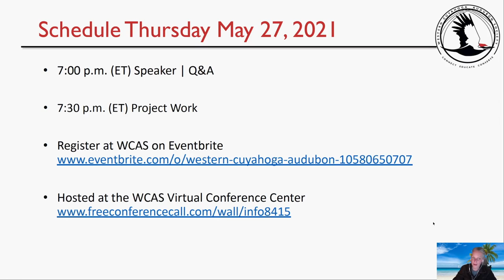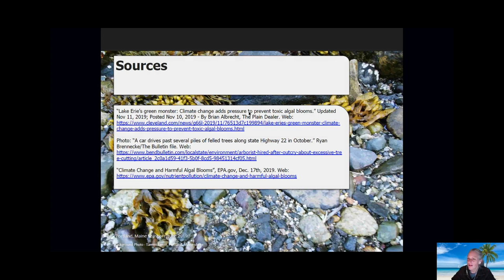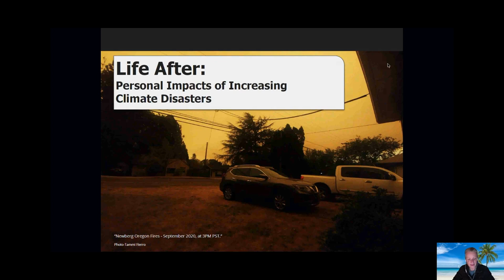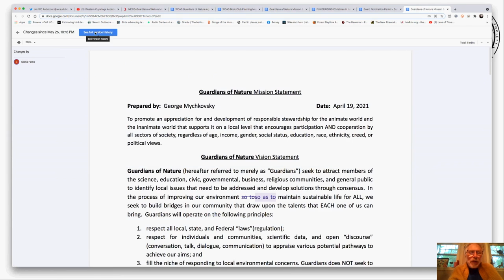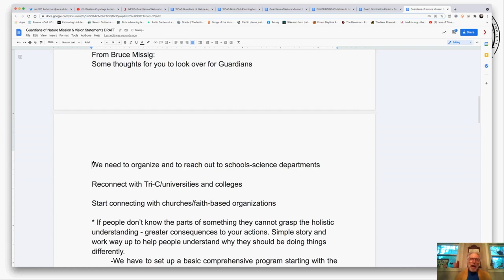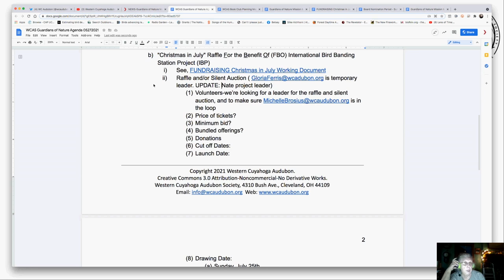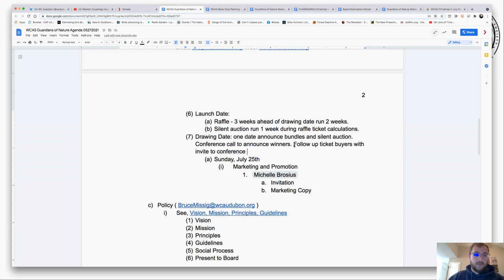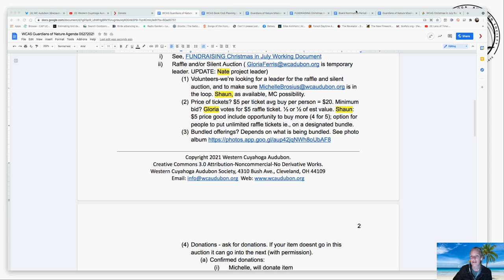WCAS Guardians of Nature Thursday, May 27, 2021 Recording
Connect to a growing network of people dedicated to building sustainable solutions for birds, wildlife, and habitat conservation.

WCAS Guardians of Nature Speaker & Conservation Projects
​Thursday, May 27, 2021 at 7:00 p.m. ET

​​7:00 p.m. - 7:30 p.m. (ET) Speaker | Discussion:
* [00:01:33] “Life After: Personal Impacts of Increasing Climate Disasters” with Tammi Fierro-Zeis, Audubon Washington and Audubon Miami Valley.

"During the Summer of 2020, while the pandemic raged on, and as most of the areas west of Colorado were engulfed in historically disastrous wildfire, I traveled 2000 miles to resettle in Oregon via a small hatchback and with as few worldly possessions as could be carried. In that time, I saw first hand the effects of those climates disasters, and have since been witness to the lasting devastation these communities, both environmental and human, have endured. Some have not recovered, and may never. These are the effects of unchecked climate change, and the disasters it brings with it." ​

“I hope listeners can take away the seriousness of climate disasters, and not just when these incidences occur, but how long it takes to rebuild, and the far reaching effects… Please reach out to your senators, environmental advocacy organizations, congressmen, representatives of any capacity, and make your voice known that you care about political issues and specifically, you care about laws that protect and help protect climate disasters and help do things like build infrastructure and protect clean water resources. You can do it! You just need to take first steps to communicate you care.”

7:30 p.m. - 8:30 p.m. (ET) Project Work
* [00:39:00] Current Project Activity
* [00:42:00] Recap of Thursday, May 20, 2021
* [00:43:00] Presentation Tips
* [00:44:00] Projects List
* [00:45:00] [01:17:44] Guardians of Nature Policy
* [01:21:11] Junior Guardians of Nature
* [01:22:00] Christmas in July Raffle
* [01:48:32] June projects: Digital Transformation Project, Book Club, Nomination Panel Team; Closing Comments